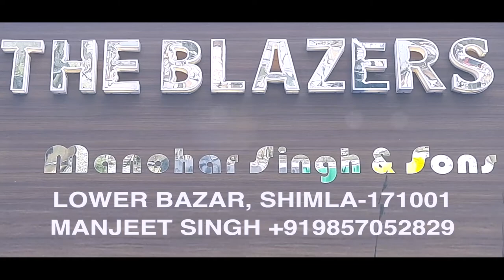Narme Ki Fasal: मानसा में नमी के फेर में किसानों को उलझाया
सरकारी खरीद एजेंसियों की ओर से नरमे की फसल में नमी की मात्रा ज्यादा बता कर फसल को खऱीदने से इंकार किया जा रहा है, और ऐसे में किसान अपनी फसल को कम दाम पर निजी व्यापारियों को बेचने को मजबूर हो रहा है. मानसा में नरमे की खरीद ना होने से परेशान कई किसानों ने मंडी बोर्ड कार्यालय के बाहर अपने नरमे की फसल को आग लगा दी, किसानों ने ऐलान किया है कि अगर नरमे की खरीद सही तरह से शुरु नहीं हुई तो बड़ा आंदोलन किया जाएगा.